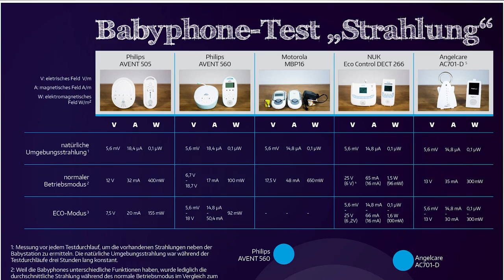Der große Babyphonetest "Strahlung"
Weil ich keine vergleichbaren aktuellen Messwerte zum Angelcare AC 701-D gefunden habe, gibt es hier einen eigenen Test dazu. Die Testkandidaten sind:
Angelcare AC701-D
Philips AVENT SCD 560
Philips AVENT SCD 505
NUK Eco Control plus 267
Motorola MBP 16

Im Test wurde das Elektrosmogmessgerät PCE-EM29 genutzt. Eine ausführliche Beschreibung und Auswertung des Tests, sowie Bilderstrecken zu den Babyphones gibt es bei uns auf dem Blog